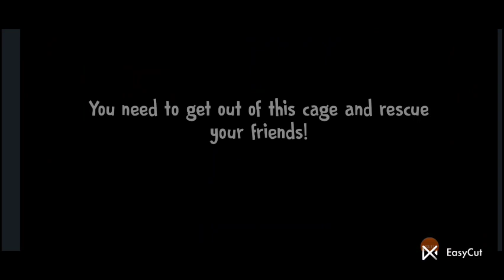Ice-cream 4 part 1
ice cream 4. part 1 virlvideo